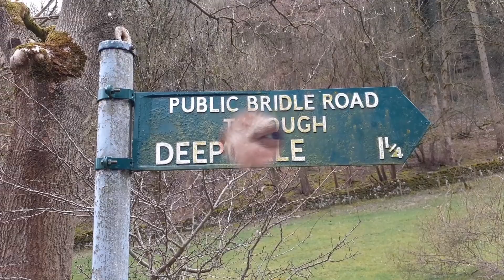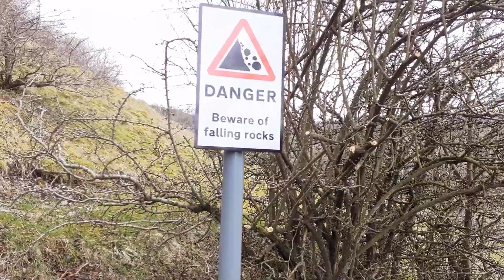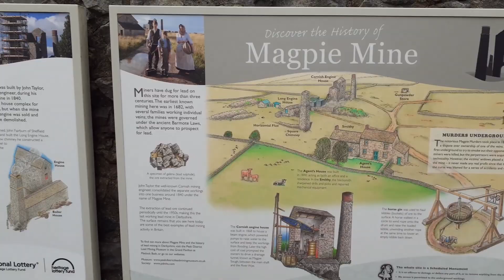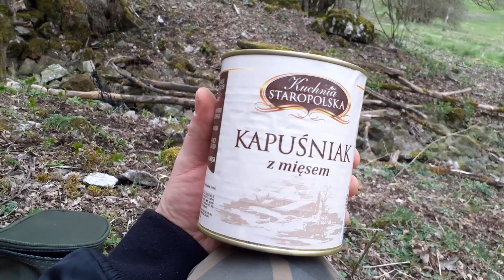Przeklęta kopalnia - Magpie Mine - odc.56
Relacja z wyprawy do nieczynnej kopalni ołowiu, w przeszłości obłożonej klątwą.
Obiekt znajduje się w Anglii, w Peak District.
Kod pocztowy kopalni to DE45 1QU.